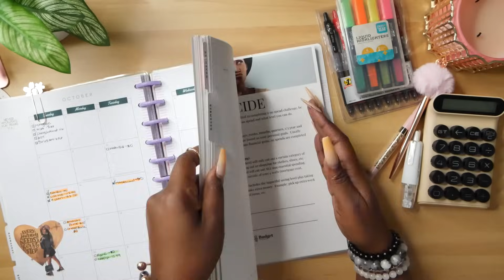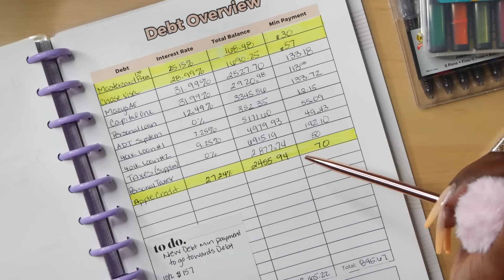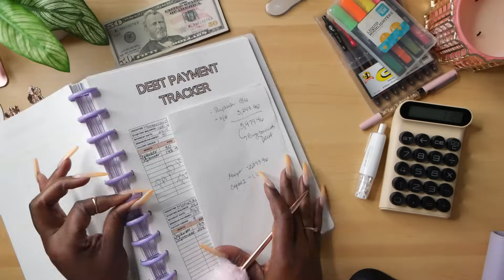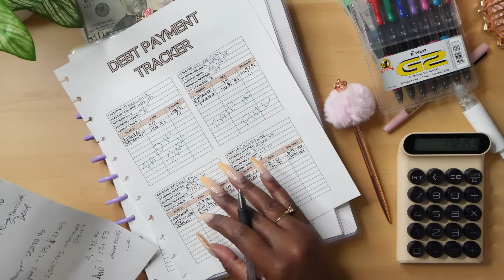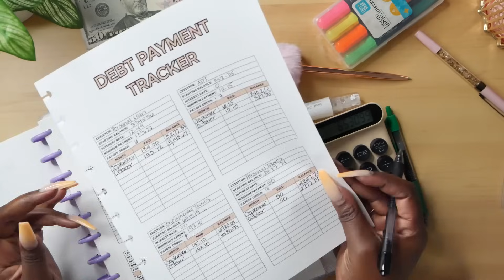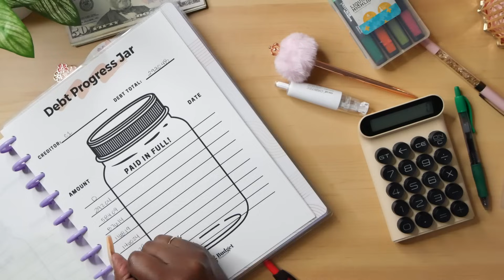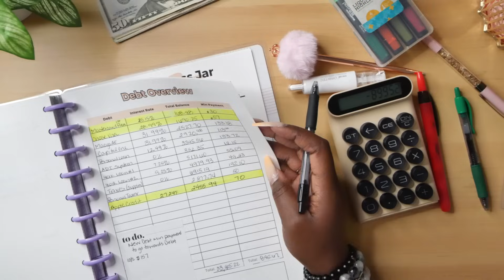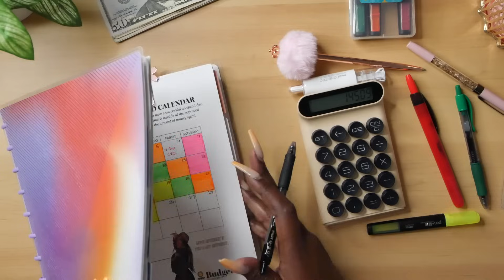MONTHLY DEBT PAYOFF | DEBT FREE JOURNEY | EP.3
FETCH REWARDS - SCAN YOUR RECEIPTS FOR GIFT CARDS TO HUNDREDS OF RETAILERS

✨BUDGETING TOOLS I USE✨
▶️ The Budget By Paycheck Workbook by The Budget Mom